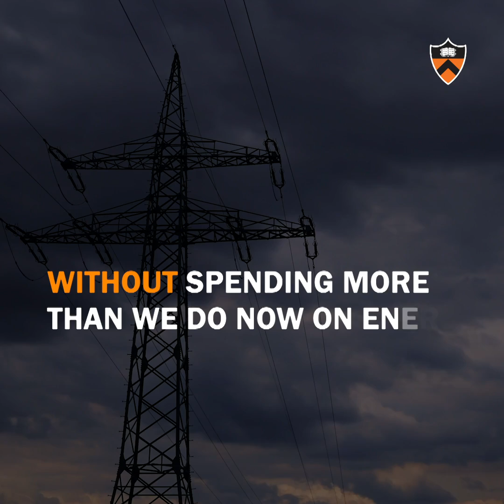Net-Zero America: How It Supports The Economy and Jobs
With a massive, nationwide effort the United States could reach net-zero emissions of greenhouse gases by 2050 using existing technology and at costs aligned with historical spending on energy, according to a study led by Princeton University researchers.

The new “Net-Zero America” research outlines five distinct technological pathways for the United States to decarbonize its entire economy. The research is the first study to quantify and map with this degree of specificity, the infrastructure that needs to be built and the investment required to run the country without emitting more greenhouse gases into the atmosphere than are removed from it each year. It’s also the first to pinpoint how jobs and health will be affected in each state at a highly granular level, sometimes down to the county.